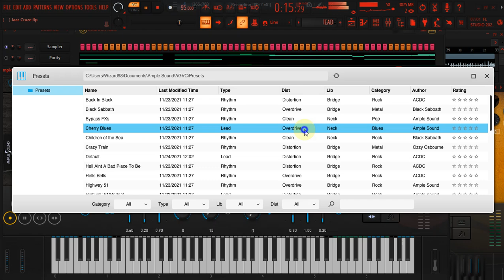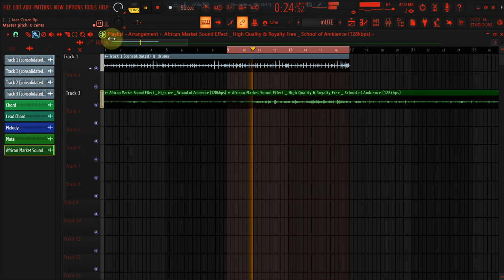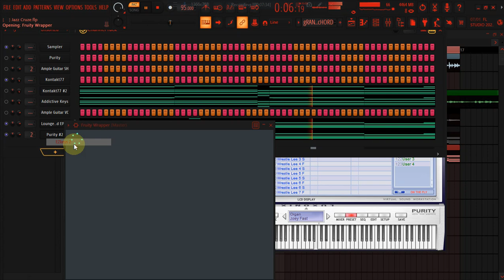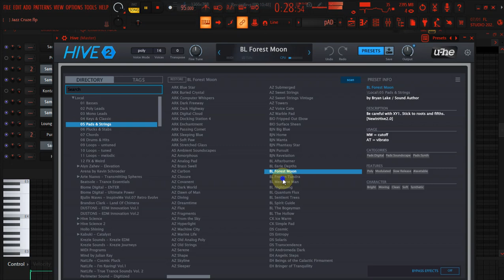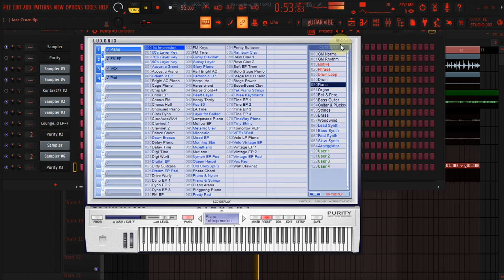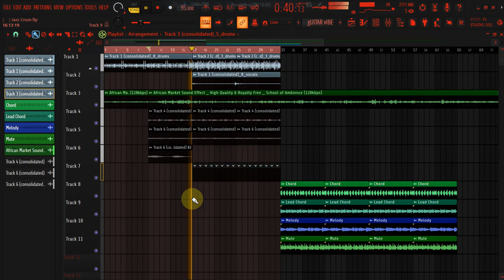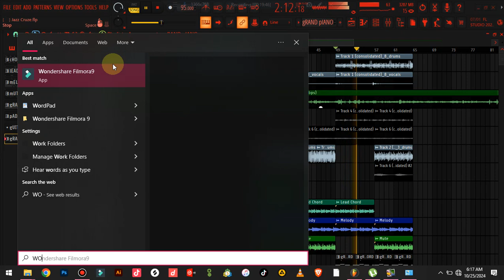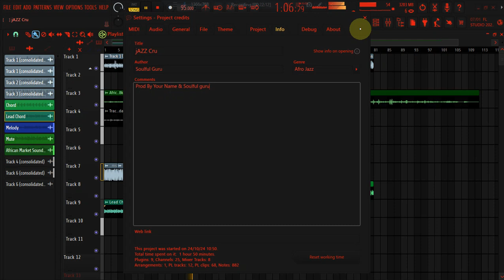[FLP] Amapiano Tutorials in FL Studio : Kelvin Momo & Stixx - Jazz Cruise | Step By Step Guide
Welcome to Soulful Guru Private School - Your Ultimate Music Production Hub!

Are you ready to elevate your music production game? On our channel, we provide top-notch sample packs, exclusive instruments, and expert tutorials to help you create your best tracks yet. Whether you're a seasoned pro or just starting out, our high-quality resources and step-by-step guides are designed to inspire and equip you with everything you need to make amazing music.

🎶 What We Offer:

Premium Sample Packs: Dive into a treasure trove of meticulously crafted sounds, from banging beats to lush melodies, designed to fit any genre.
Exclusive Instruments: Get access to unique, innovative virtual instruments and plugins that you won’t find anywhere else.
In-Depth Tutorials: Learn new techniques, tips, and tricks with our comprehensive tutorials covering everything from basic concepts to advanced production techniques.

Welcome to Soulful Guru Private School —where creativity meets quality!